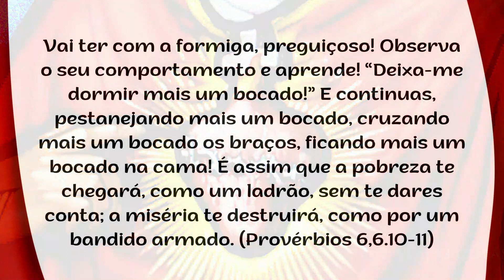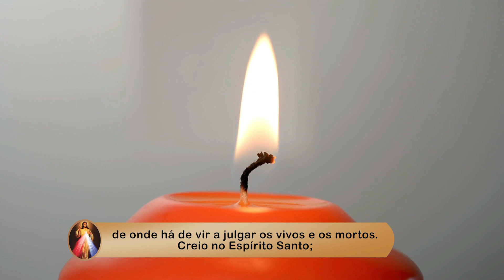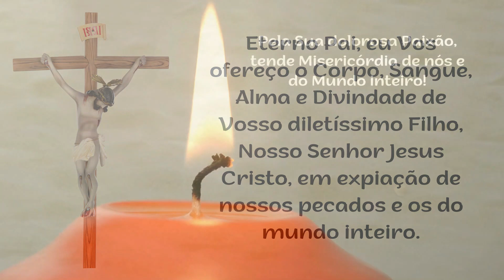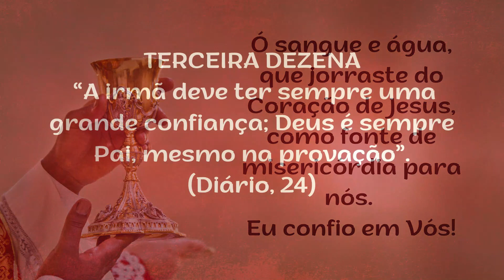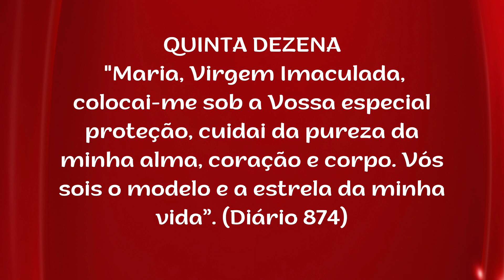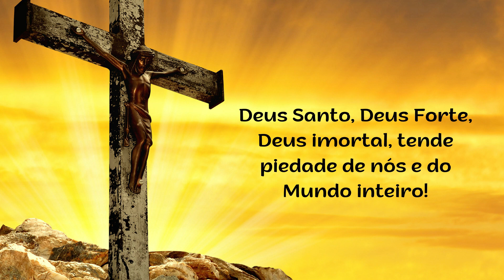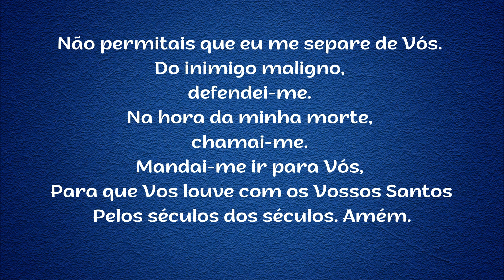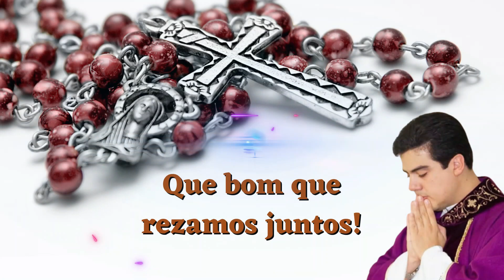8º DIA - Terço da Misericórdia - 29.10.2022 - Padre Robson de Oliveira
Ciclo: PECADOS CAPITAIS
Tema: Pecado da PREGUIÇA
Refletindo sobre os PECADOS CAPITAIS em nosso TERÇO DA MISERICÓRDIA de hoje e nossa busca de lutar contra eles no cotidiano de nossa vida vamos falar hoje sobre o PECADO DA PREGUIÇA.  Devemos lutar contra os vícios que são hábitos perversos contrários às virtudes que o Pai deseja que vivamos. A Igreja ensina que o pecado cria uma propensão gradativa ao próprio pecado, ou seja, gera o vício pela repetição dos mesmos atos. Disso resultam inclinações perversas que obscurecem nossa mente cada vez mais até o ponto em que ele pode tomar conta de nossa vida, de nossa forma de pensar e agir.
Preguiça: é a doença do desleixo, da moleza, da falta de vontade, da aversão ao trabalho. O preguiçoso vive em estado constante de paralisia. Essa doença faz o ser humano acostumar-se com uma vida medíocre. Para curar essa enfermidade, é preciso sair do espaço de conforto, que criou para si mesmo e ter atitude diante da vida. Muitas pessoas alimentam essa doença em seus semelhantes.